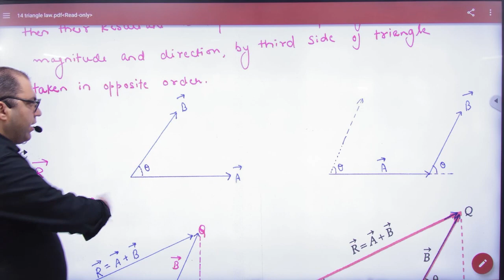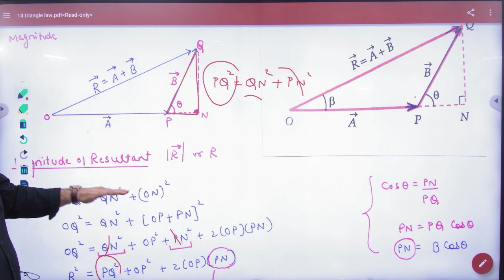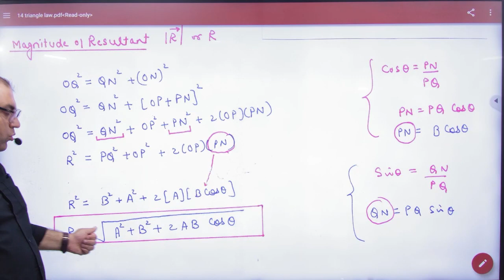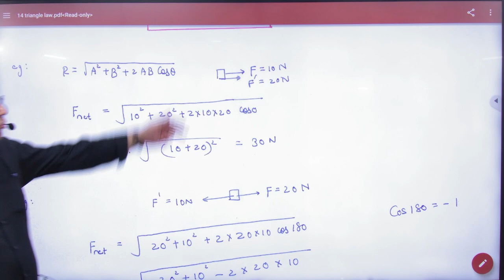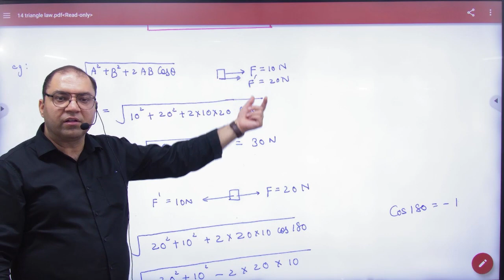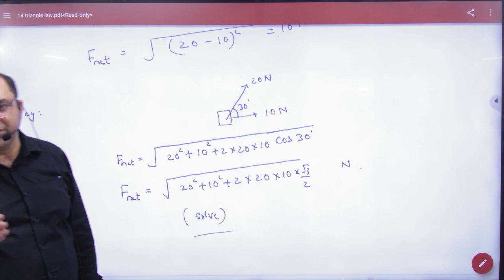5 Triangle law of vector addition